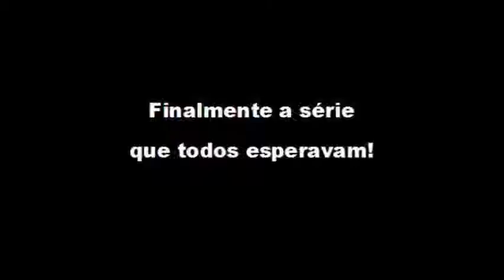João Pedro O trailer da série